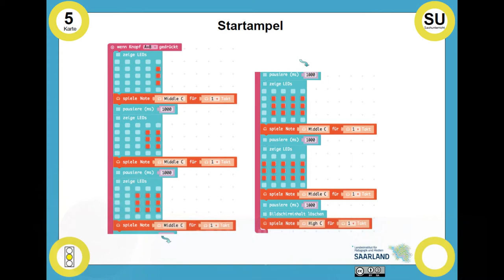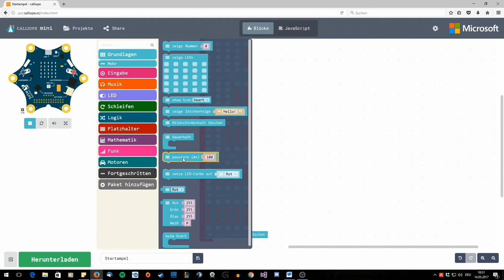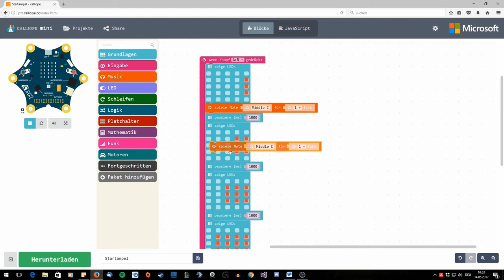Calliope Karte 5 - Startampel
In diesem Video lernen Sie, wie sie den  Micro Controller Calliope mini so programmieren, dass er wie eine Startampel beim Autorennen funktionoiert.